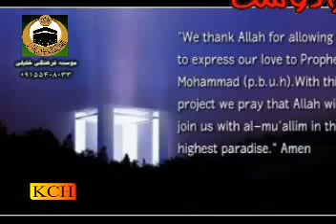Al Mualim Sami. by Abdul Ghafoor